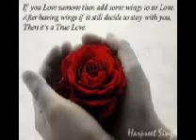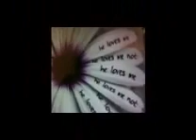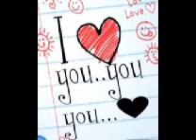Johnny Ramistilla Little Girl.mp4